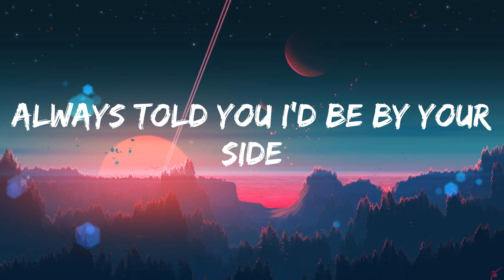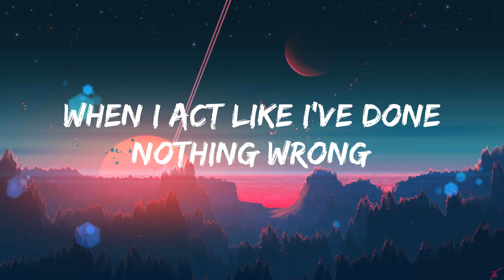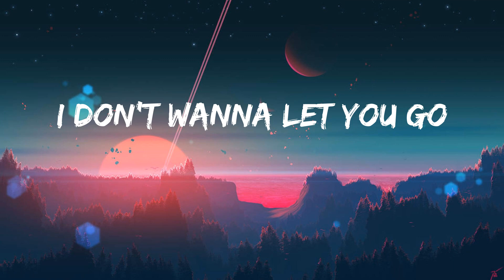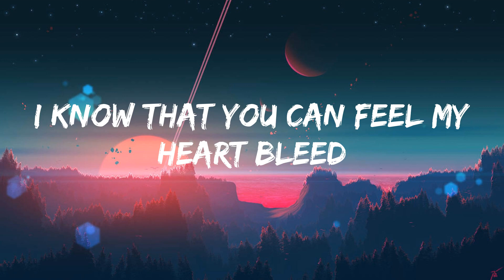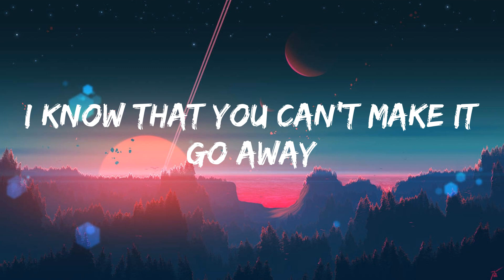LAURENT - Die For You (Lyrics)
Lyrics Die For You LAURENT:

Twist my arm til I can’t use it right
All my demons come to me at night
Thinking I can fix it on my own
But it’s easier said than done
Always told you I’d be by your side
Scared to love you in my darkest time
I been fooling myself
I don’t know how but I’m gonna make everything right for you
I wanna make time, for you
You know that I’d die for you
You know that I
I can feel my heart turn cold
I don’t wanna let you go
I’m not gonna close that door
cause I can’t find the key to unlock it
Bad excuses always turn to fights
Bad decisions only made at night
When I act like I’ve done nothing wrong
I’m just fooling myself
I know that you can feel my heart bleed
I know that you can’t make it go away